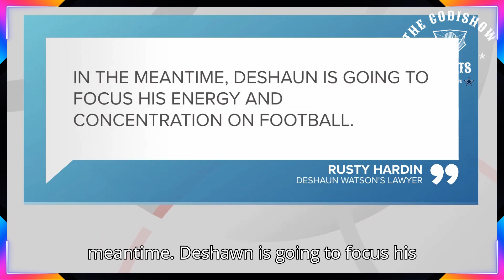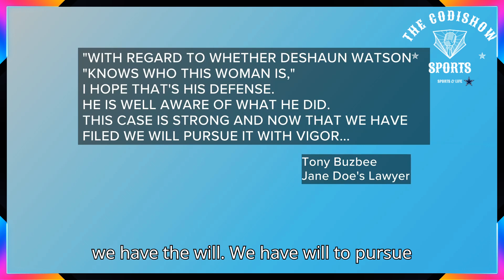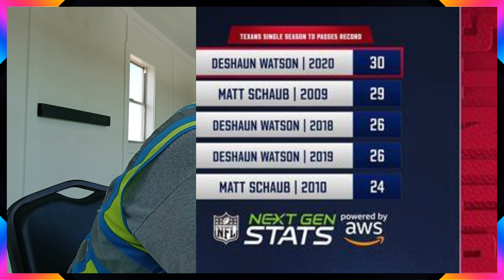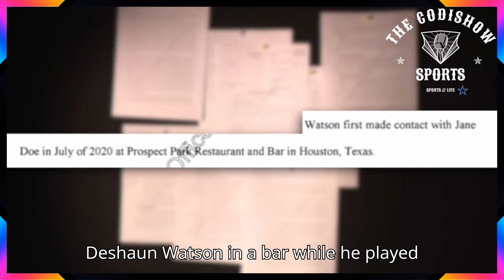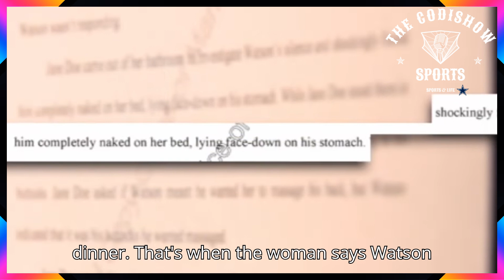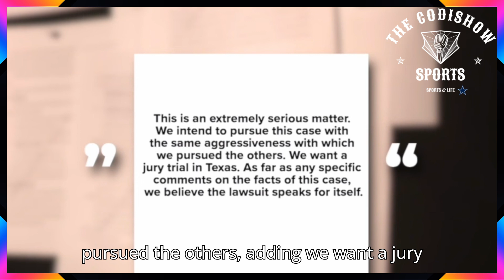Deshaun Watson Under The Spot Light Once Again#nflfootball